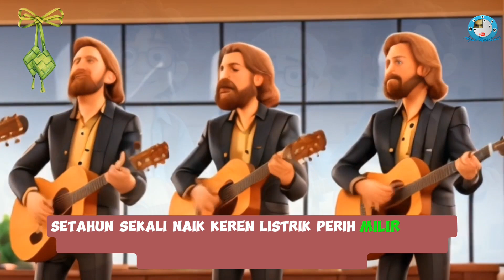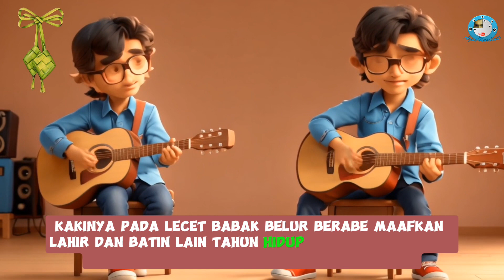Hari Lebaran Zaman Dulu Lagu Ismail Marzuki || Mengenang Para Pahlawan dengan Sebuah Lagu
Selamat Hari Raya Idul Fitri 1445 H, Mohon maaf lahir dan bathin..

Dengan ini saya sajikan sebuah lagu karya Ismail Marzuki, untuk mengenang lebaran masa lalu yang di ciptakan dan dinyanyikan sebelum hari kemerdakaan untuk memberi semangat para pejuang negeri ini dalam melawan penjajahan Belanda.